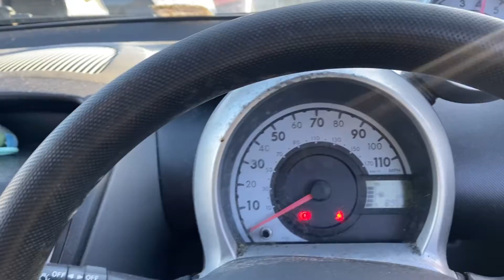Разборка Peugeot - 107 2005-2012, 1.0 Инжектор (VIN: VF3PMCFAC88181689) MK57JZF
Основные характеристики:
Год выпуска: 2007
Двигатель: 1KR5602642
Объём двигателя: 1.0
Тип двигателя: Бензин
Коробка передач: КПП 5-ст.мех.(МКПП)
Кузов: Хэтчбэк 3 дв.
Смотри каталог запчастей Peugeot - 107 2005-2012 на :
⏰ Режим работы колл-центра:
08:00 – 20:00 – ежедневно

Для наших покупателей:
- бесплатная доставка;